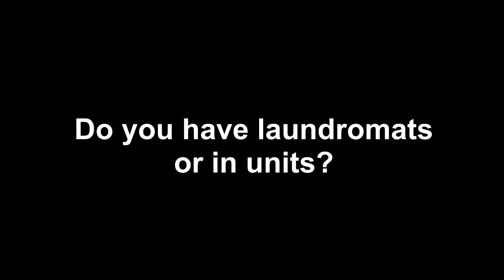ANSWERING YOUR QUESTIONS